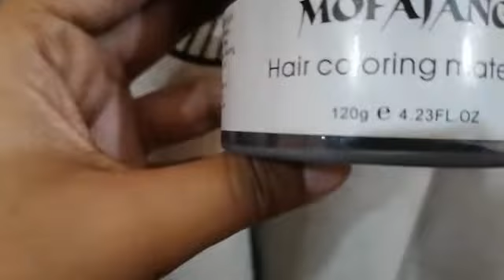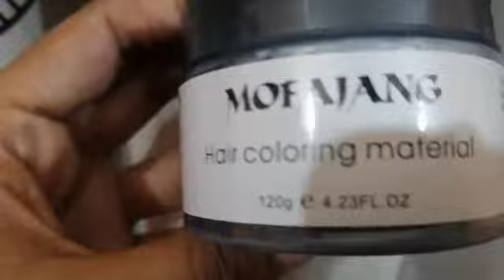Mofajang hair color wax/Temporary hair Wax used and review in urdu/Hindi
Don't waste months with permanent hair dye. Try a new color every day of the week